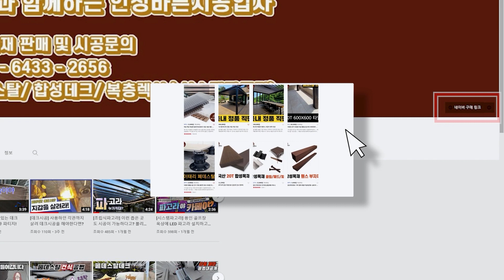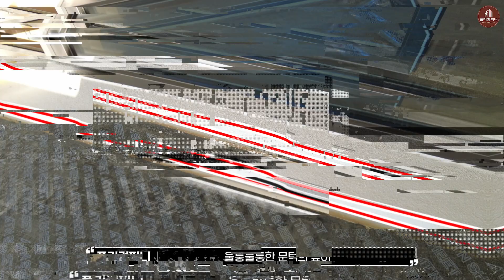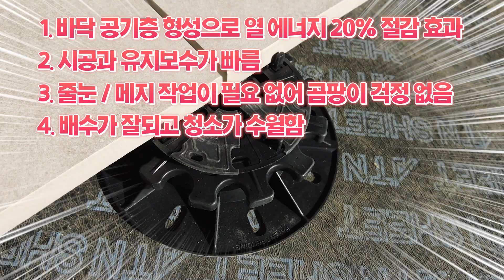[페데스탈] 우리 집 2층 테라스에 포세린 타일 FLEX!! 해버렸습니다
렉산지붕 & 합성목재 데크 & 페데스탈  / 대량 판매 및 전문시공문의

(최근 상담문의가 많아서 미리 전화주세요)

페데스탈 단가표

H35mm~60mm : 6,000원
H60mm~110mm :  7,500원
커플러 (H50mm) : 2,000원
커플러 (H100mm) : 3,000원
고무패드(2mm) : 770원⠀⠀⠀⠀⠀⠀⠀⠀⠀⠀⠀⠀⠀⠀⠀

* 카톡아이디 : poly2656

[ 폴리컴퍼니 ]